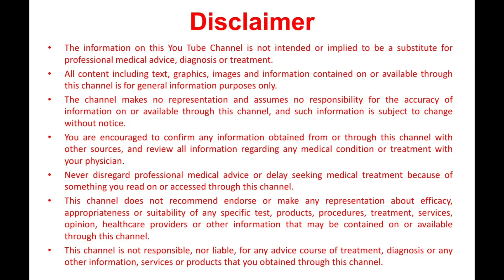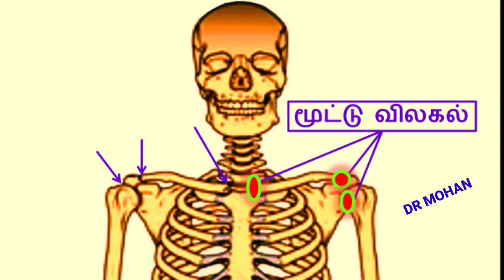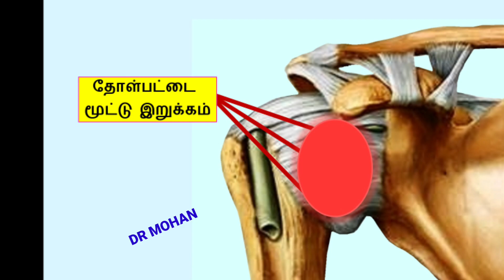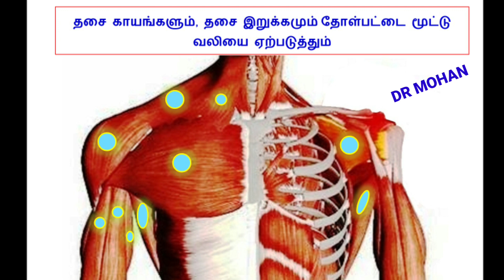116. என்னென்ன காரணங்களால் தோள்பட்டை பகுதியில் வலி வரும் / DIFFERENT CAUSES OF SHOULDER PAIN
என்னென்ன காரணங்களால் தோள்பட்டை மூட்டு பகுதியில் வலி வரும் என்பதை மிகவும் எளிமையாக விளக்கியுள்ளேன்

எனது மற்ற வீடியோக்களை பார்க்க
இந்த லிங்கை  தொடவும்